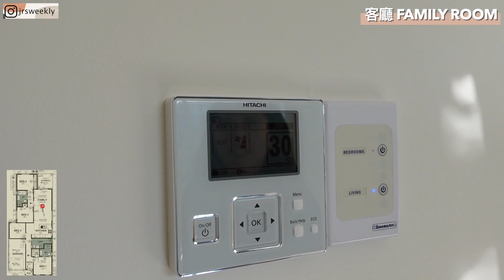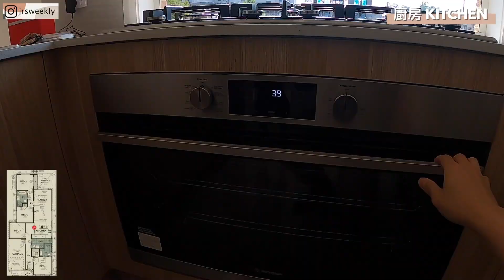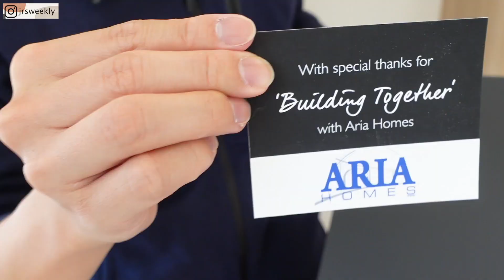雪梨看房 | 完整開箱買地自建 購屋流程分享 | 建屋花費? 多久完工? 建商推薦?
Hello 大家好 又來到我們最喜歡的看房單元
這次要開箱的房子非常特別 :)
因為是屋主自己買地 聯繫建商 與建商長時間的溝通蓋好了這間房子
當天是驗屋日 所以我們趕快來開箱給大家看!

時間軸
0:00 - 0:59 前言介紹
1:00 - 7:00 開箱美屋
7:01 - 7:25 實際費用分享
7:26 - 8:42 買地自建優點
8:43 - 10:48 房屋設計優點
10:49 - 12:21 建商的選擇

想對我們說的話也歡迎留言 我們都會回覆噢 :)
我們每週六晚上都有新影片!

𝐀𝐛𝐨𝐮𝐭 𝐔𝐬

雪梨夫婦日常, 是由先生Roger及太太捲尼Jenny一起經營的頻道!
很喜歡這個城市, 想把生活的日常分享給大家!
剛開始學習剪片 上字幕 拍攝 希望你們喜歡我們的影片 :)

𝐆𝐞𝐚𝐫𝐬

拍攝器材: Sony ZV1 and GoPro Hero 8